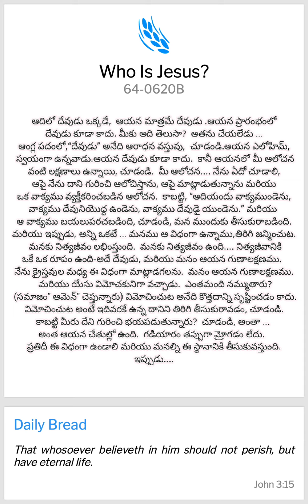DAILY BREAD,NOV 25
ఆదిలో దేవుడు ఒక్కడే, ఆయన మాత్రమే దేవుడు .ఆయన ప్రారంభంలో దేవుడు కూడా కాదు. మీకు అది తెలుసా? అతను చేయలేడు ... ఆంగ్ల పదంలో,“దేవుడు” అనేది ఆరాధన వస్తువు,  చూడండి.ఆయన ఎలోహిమ్, స్వయంగా ఉన్నవాడు.ఆయన దేవుడు కూడా కాదు. కానీ ఆయనలో మీ ఆలోచన వంటి లక్షణాలు ఉన్నాయి, చూడండి. మీ ఆలోచన. నేను ఏదో చూడాలి, ఆపై నేను దాని గురించి ఆలోచిస్తాను, ఆపై మాట్లాడుతున్నాను మరియు ఒక వాక్యము వ్యక్తీకరించబడిన ఆలోచన. కాబట్టి, “ఆదియందు వాక్యముండెను, వాక్యము దేవునియొద్ద ఉండెను, వాక్యము దేవుడై యుండెను.” మరియు ఆ వాక్యము బయలుపరచబడింది, చూడండి, మన ముందుకు తీసుకురాబడింది.మరియు ఇప్పుడు, అన్ని ఒకటే ... మనము ఆ విధంగా ఉన్నాము,తిరిగి జన్మించుట. మనకు నిత్యజీవం లభింస్తుంది. మనకు నిత్యజీవం ఉంది. నిత్యజీవానికి ఒకే ఒక రూపం ఉంది-అదే దేవుడు, మరియు మనం ఆయన గుణాలక్షణము. నేను క్రైస్తవుల మధ్య ఈ విధంగా మాట్లాడగలను. మనం ఆయన గుణాలక్షణము. మరియు యేసు విమోచకునిగా వచ్చాడు. ఎంతమంది నమ్ముతారు? (సమాజం" ఆమెన్" చెప్తున్నారు) విమోచించుట అనేది కొత్తదాన్ని సృష్టించడం కాదు.విమోచించుట అంటే ఇదివరకే ఉన్న దానిని తిరిగి తీసుకురావడం, చూడండి.కాబట్టి మీరు దేని గురించి భయపడుతున్నారు? చూడండి, అంతా ... అంత ఆయన చేతుల్లో ఉంది. గడియారం తప్పుగా మ్రోగడం లేదు. ప్రతిదీ ఈ విధంగా ఉండాలి మరియు మనల్ని ఈ స్థానానికి తీసుకువస్తుంది.
ఇప్పుడు.